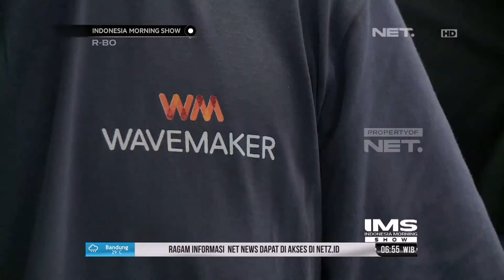Perkembangan Industri Kreatif di Indonesia